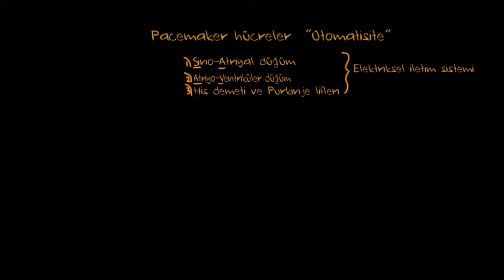Kalp Atışını Düzenleyici (Pacemaker) Hücrelerdeki Aksiyon Potansiyeli (Sağlık Bilgisi ve Tıp)